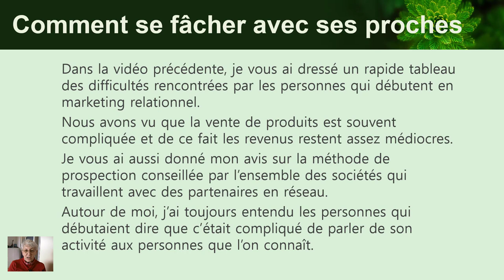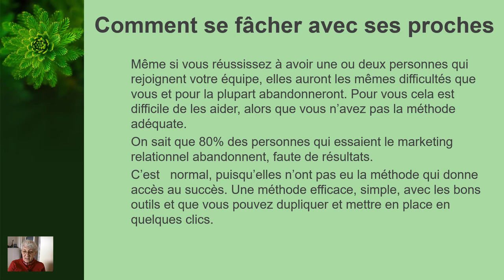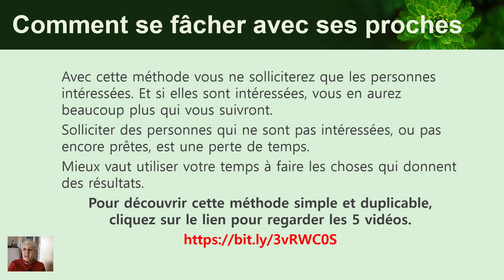Comment se fâcher avec ses amis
Pour commencer, 📥 et découvrir les 5 vidéos explcatives, cique sur le lien